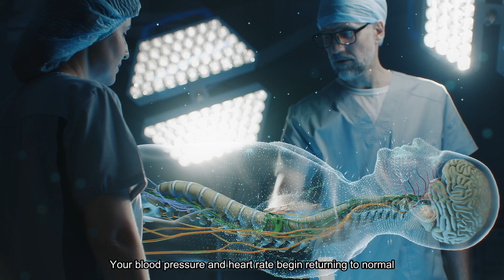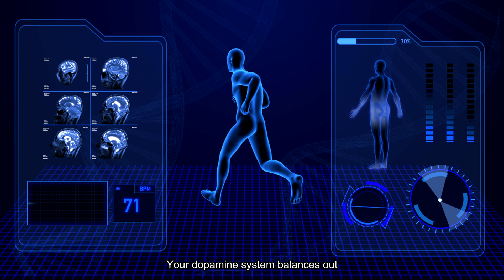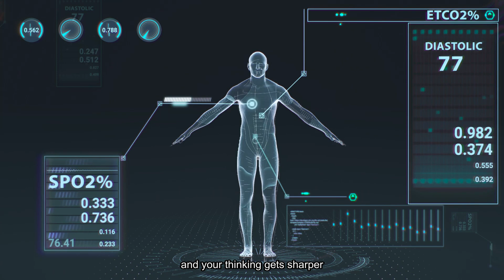What Really Happens to Your Body After 24 Hours Without Smoking?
The moment you stub out that cigarette and decide to quit,
your smoke-damaged lungs begin an incredible self-cleaning journey.

Just 30 minutes after quitting, the nicotine in your body starts to drop.
No more adrenaline spikes,
your blood vessels relax,
and blood flows more smoothly.
Your blood pressure and heart rate begin returning to normal.

After 8 hours without smoking,
the carbon monoxide in your blood breaks down completely.
As oxygen levels rise,
your heart no longer has to work overtime
to deliver enough oxygen to your body.

One day smoke-free,
and 60% of the nicotine in your blood is already gone.
You might feel restless,
craving a smoke badly,
but you need to break free from nicotine's grip.
Your blood is cleaner now,
and your risk of heart attack and stroke has dropped significantly.